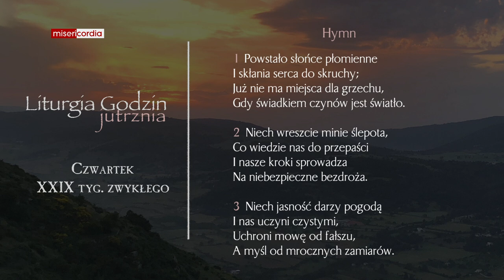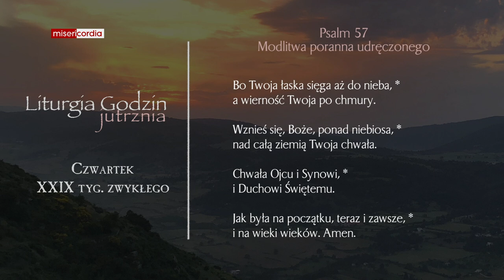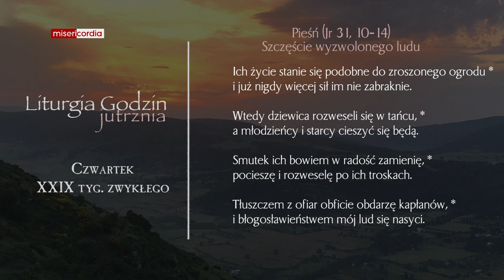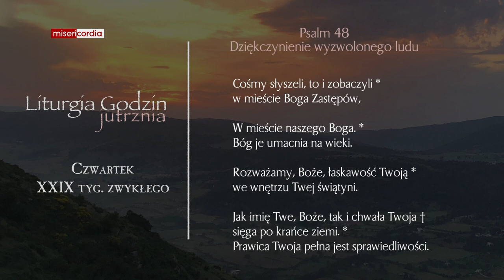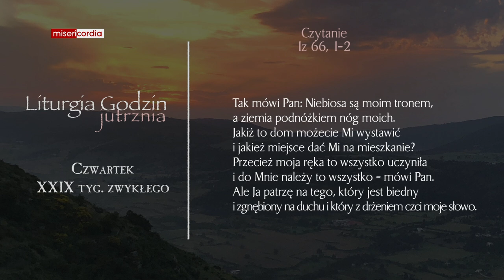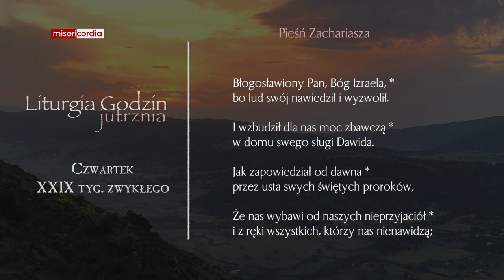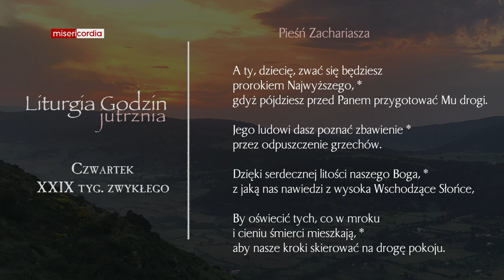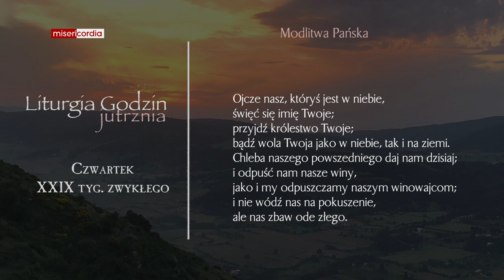Liturgia Godzin | Jutrznia | Czwartek, XXIX tyg. zwykłego